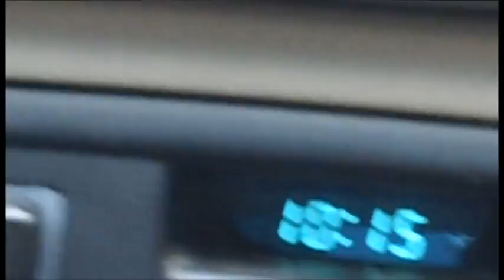The Making of She Fites like a Scorvian Part 1 of 4 "Running Late"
Dv L Baronson and good old Scooba Dooba are supposed to be at Q Division Studios at 10am. They decide that Macdonald's Breakfast and The Ninja of Beverly are more important.